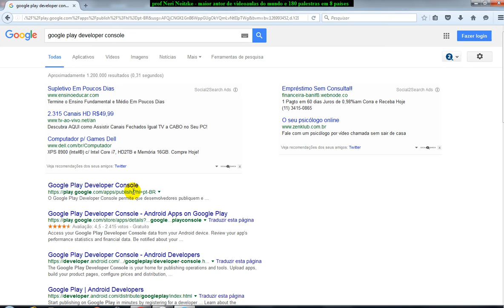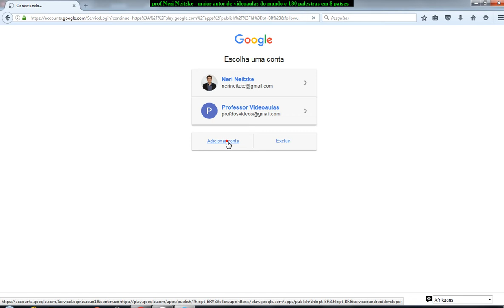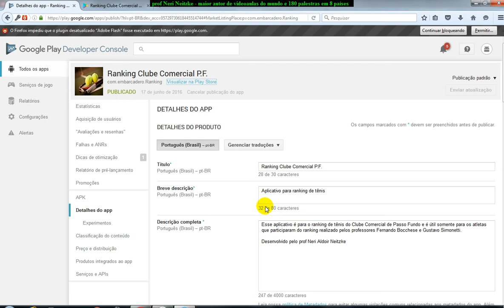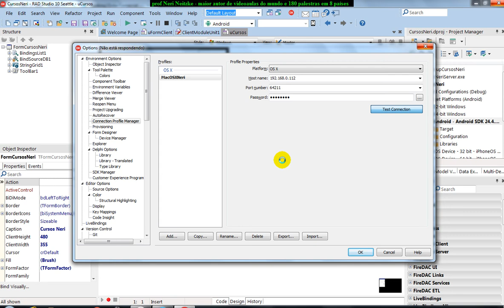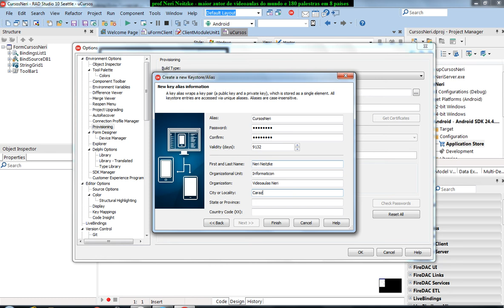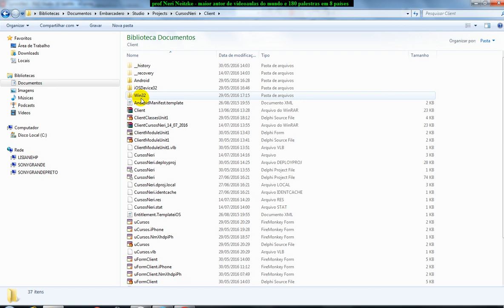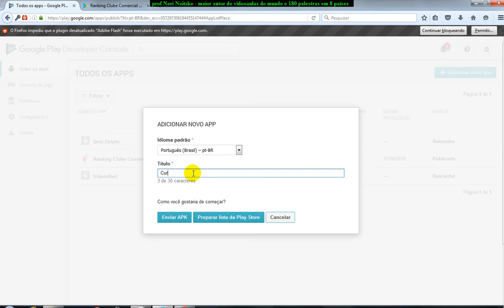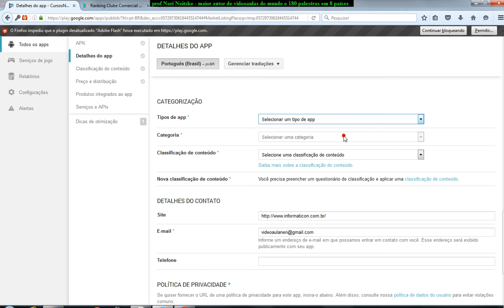aula 6733 iOS Android com Delphi Deploy google play keystore Android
Meu nome é Neri Neitzke, sou autor de 8.000 videoaulas. Já ministrei mais de 200 palestras em 8 países (Estados Unidos, Colômbia, Portugal, Angola, Moçambique, Cabo Verde, Guiné-Bissau e por todo o Brasil), entrem em contato para ter uma palestra pelo email . Bem vindos ao meu curso de Delphi MObile iOS e Android. Meu nome é Neri Neitzke, sou autor de 6.700 videoaulas. Já ministrei mais de 180 palestras em 8 países (Estados Unidos, Colômbia, Portugal, Angola, Moçambique, Cabo Verde, Guiné-Bissau e por todo o Brasi), entrem em contato para ter uma palestra pelo email ou pelo fone 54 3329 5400